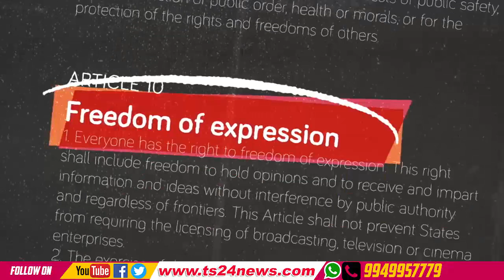TS24 News మానవ హక్కుల దినోత్సవంపై TS24 స్పెషల్